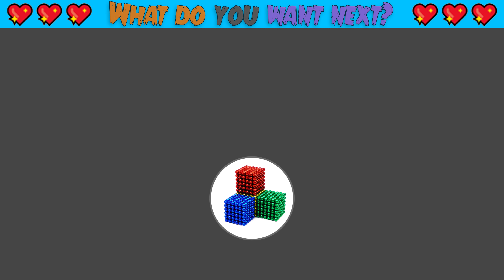Satisfying And Relaxing With Magnet Balls | How To Make A Food Store Classic American Style